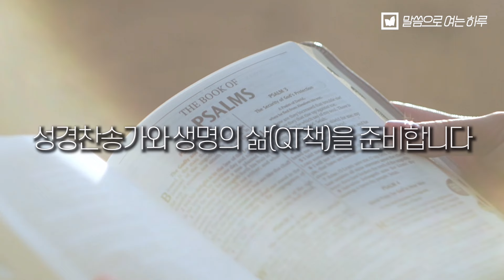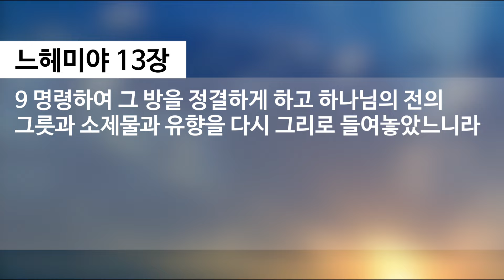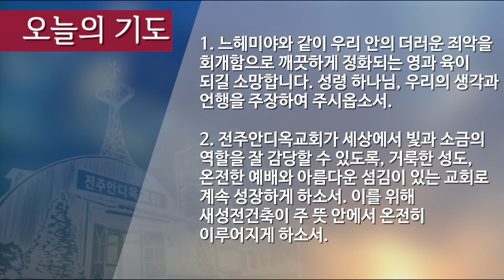말씀으로 여는 하루_9월 28일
느헤미야 13:1-9
제목: 부정한 것을 비워내고 정결한 것으로 채우라
설교: 김신우 목사